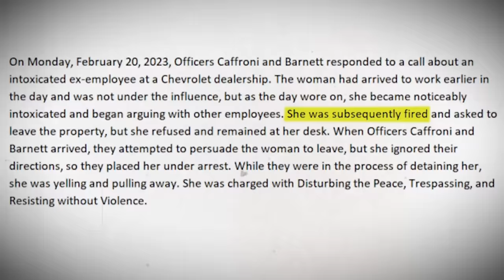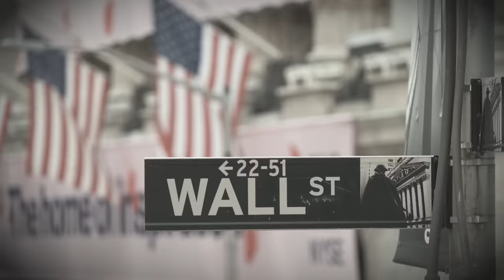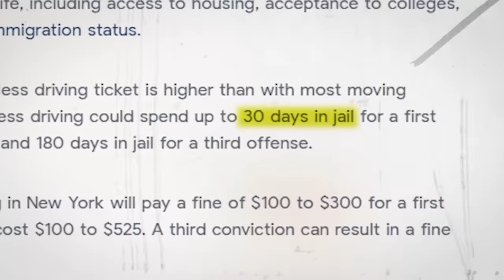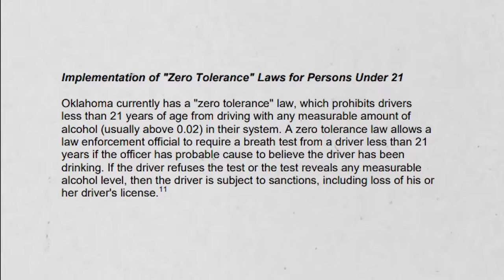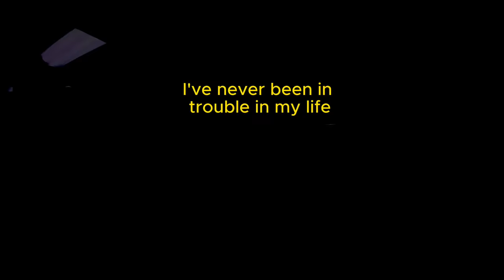When Entitled Karens Get Arrested at Work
When Entitled Women Get Arrested At Work

Over the next few weeks we'll be improving our quality and upload schedule.